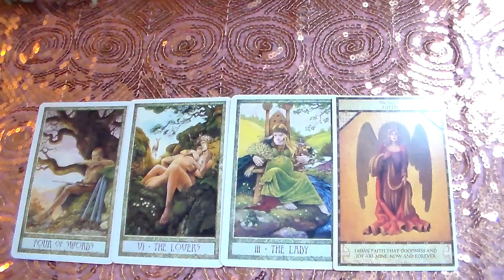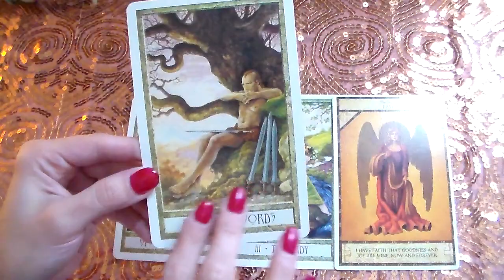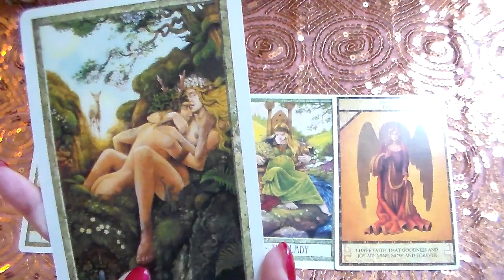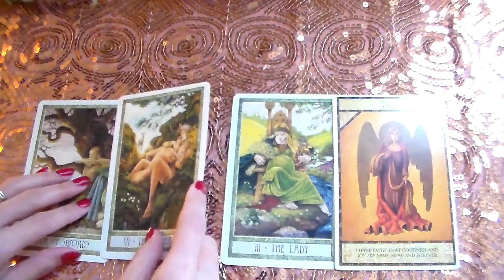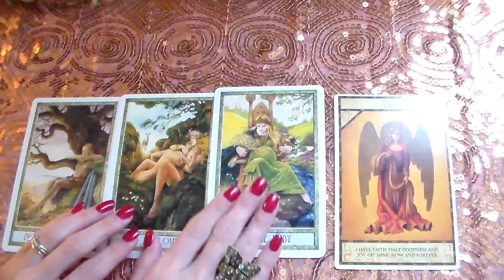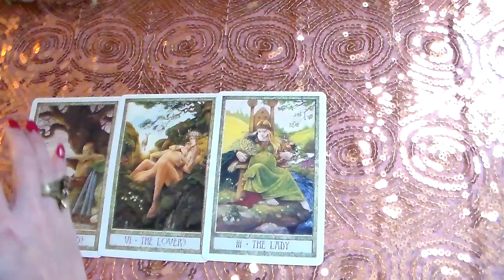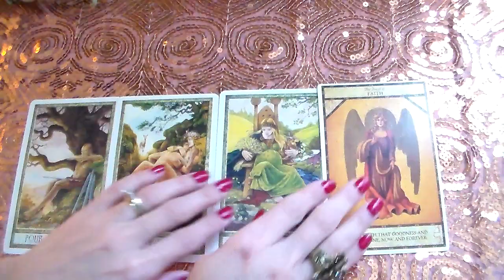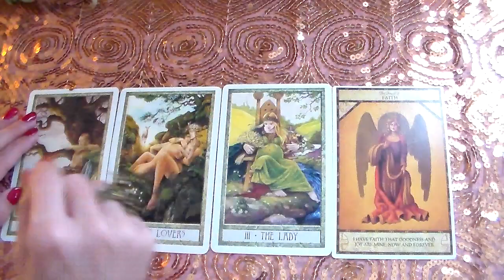New Year's Eve Daily Tarot Oracle Reading Dec.31-Jan.1,2015